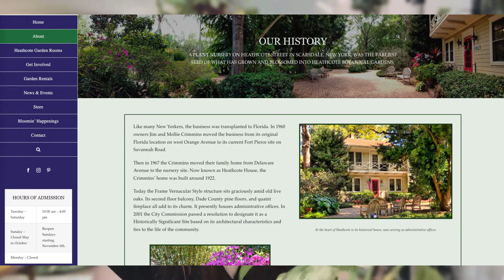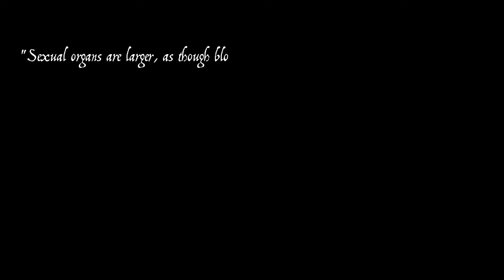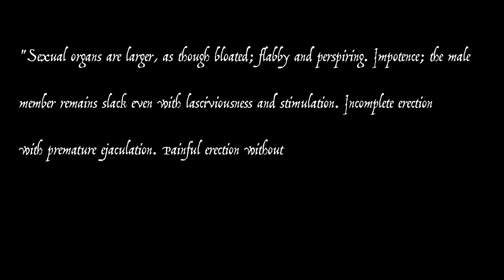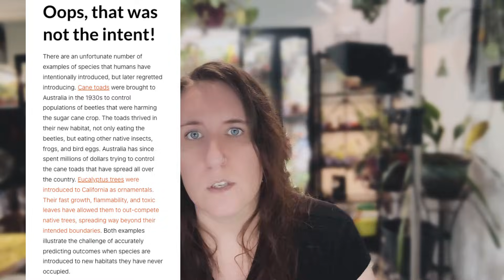Dumb Cane's Dark Secrets: More Than Just a Houseplant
What if your everyday houseplant held secrets of history, science, and even danger? 🌱 Join me as I uncover the dark and fascinating story of the Dieffenbachia, or dumb cane—a plant that’s more than just a decorative addition to your home. From its easy care and popularity in Victorian households to its chilling use as a tool of torture and even sterilization experiments, this common plant has a history as intriguing as it is unsettling.

In this episode of The History of Plants, I explore the ethnobotany, toxicity, and cultural significance of this leafy enigma. You’ll learn how its needle-like crystals were weaponized, how it was used in ancient remedies, and why its history reflects humanity’s complex relationship with the natural world. I also share my thoughts on its role in botany, history, and education—and how understanding plants like this can help us appreciate the balance between nature’s beauty and its potential danger.

🤔 Wanna know which plants you’re most likely to keep alive? Download my free plant guide!

📷 My gear setup

Chapters:
0:00 Intro
00:40 - The Dumbcane Plant
02:06 - Calcium Oxalate Toxicity
03:22 - Dumbcane Poisoning Effects
05:17 - Dumbcane as a Sterilization Tool
10:34 - Botanical Knowledge Weaponization
11:56 - Outro

Credits:
Stock footage/photography courtesy of Depositphotos, ING image